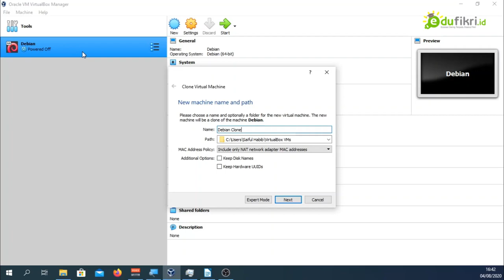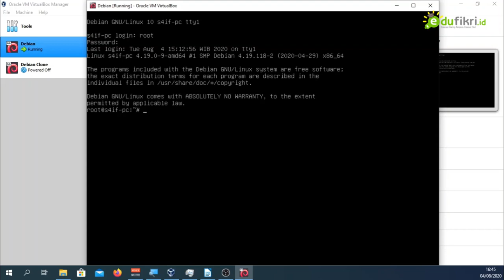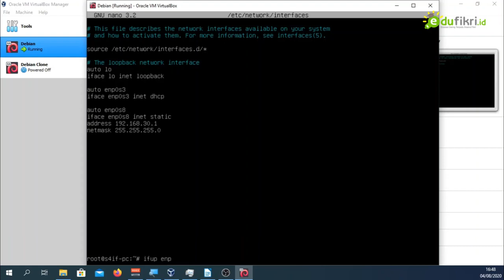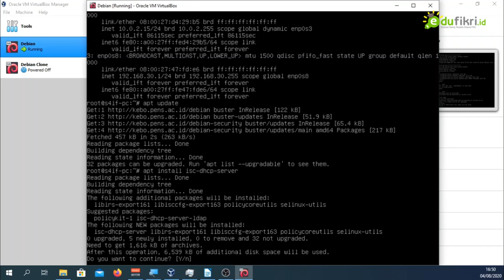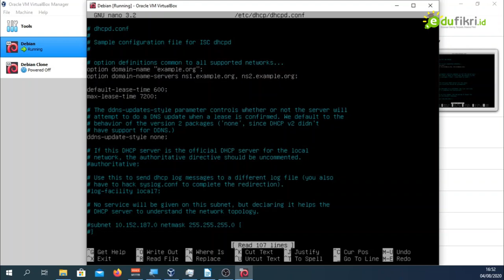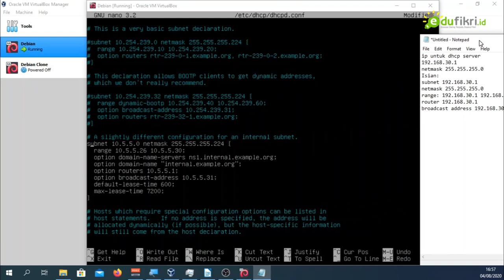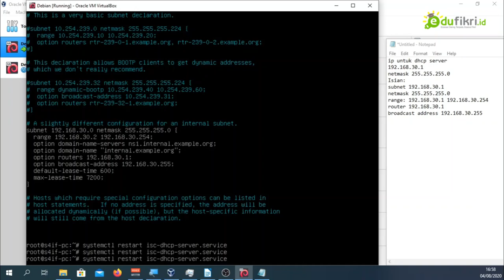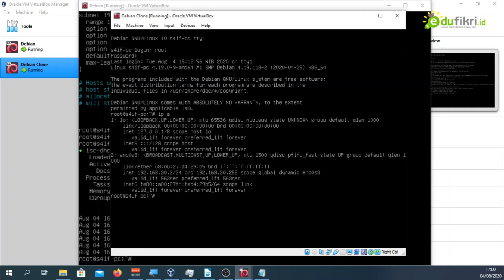Tutorial Instalasi DHCP Server di Debian 10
Tutorial ini dibuat untuk kelas XI TKJ di SMKIT Ihsanul Fikri